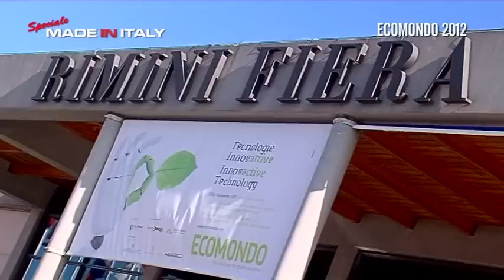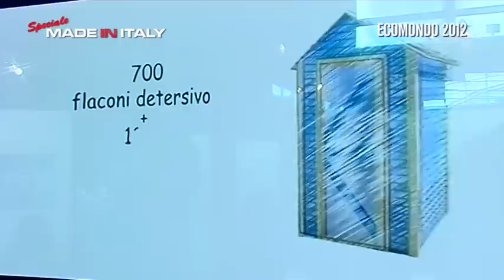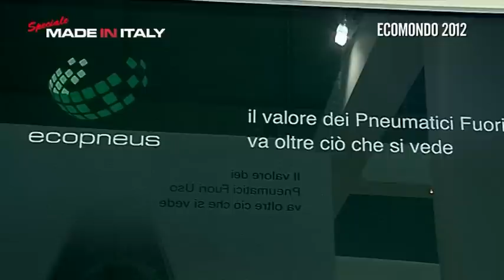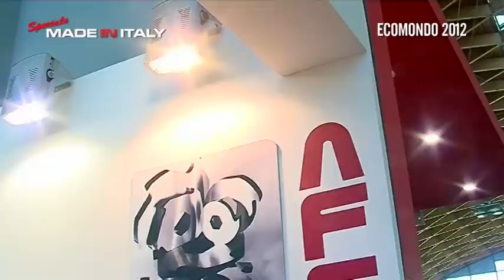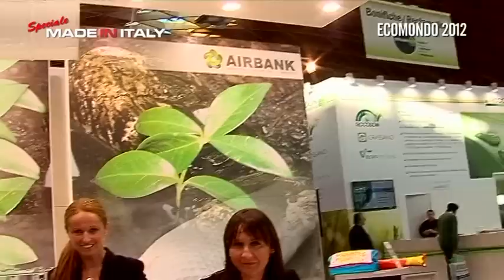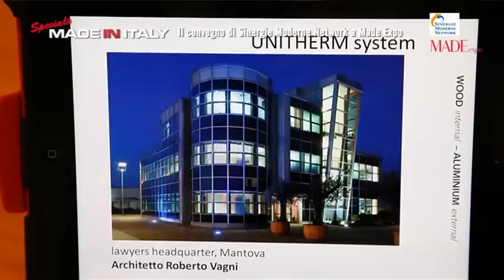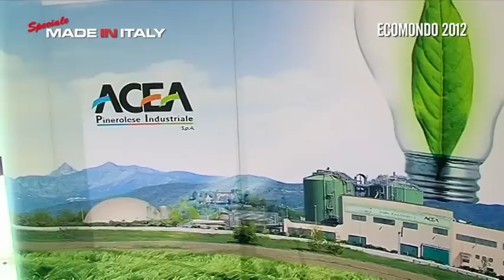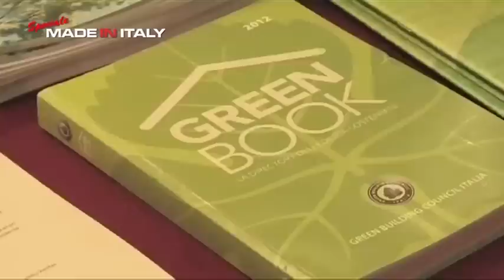MADE IN ITALY ECOMONDO 2012